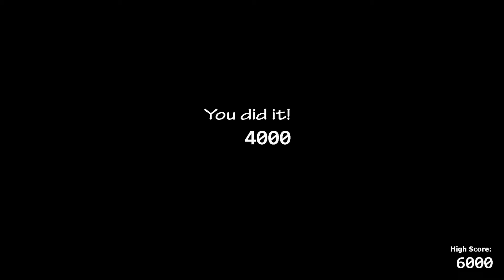C'était...compliqué (Ultimate Custom Night)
Boo !
Aujourd'hui j'essaie les 6000 points sur Ultimate Custom Night